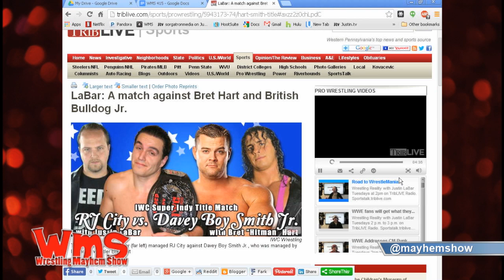Mass Media Hates Pro Wrestling Fans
Matt Carlins rants on local Pittsburgh The Fan radio hosts bashing on Pro Wrestling fans.

Listen to the rest of the conversation on Wrestling Mayhem Show 415